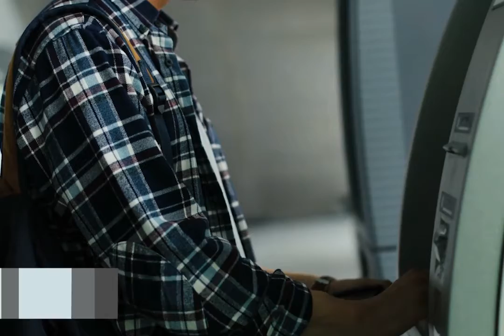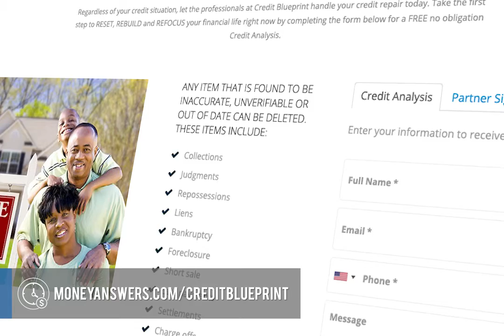What Happened To Your Credit Score?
Your credit score is about to change, perhaps dramatically. Not because of anything you’ve done, but because the Fair Isaac Company, which calculates your FICO credit score, is changing the way they determine  your score. Will your score rise or fall? Let’s take a closer look.

1. Your FICO score will be based on how you have used credit over the last two years. Lenders want to see a trajectory of your recent credit habits instead of a snapshot of where you stand in your current situation.

2. Personal loans will be given greater weight in your credit score. Your score will take a hit if you have more personal loans than credit card debt.

3. Missing payments will have an ever bigger impact on your score. If you have been falling behind recently, your score is going to drop more sharply. If it’s been a year or longer since you’ve missed payments, your credit score will rise.

4. How much of the credit that you have available that you actually use—what’s known as the utilization rate—will be weighted more heavily.

These changes in your FICO score make it more important than ever to monitor your credit report and score and remove any errors.

For more tips, tricks, and resources to help improve your financial well-being, connect with Jordan on his and on Social
Twitter: @GoodmanJord or Facebook: jordan.goodman.7796